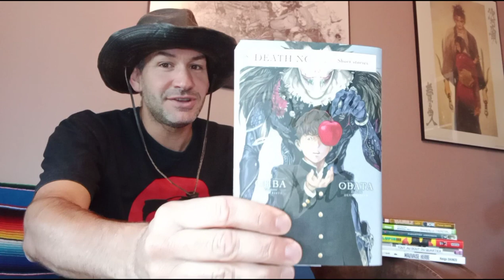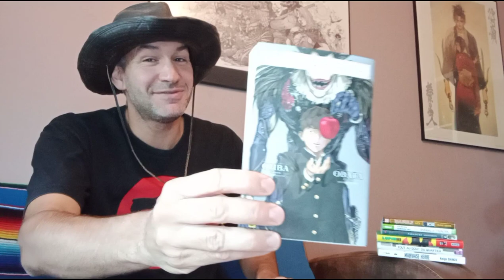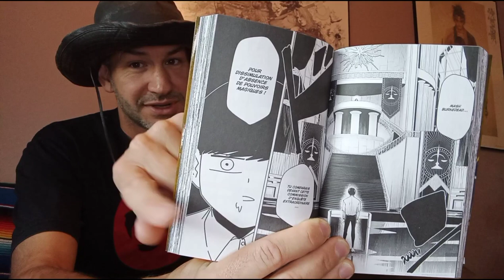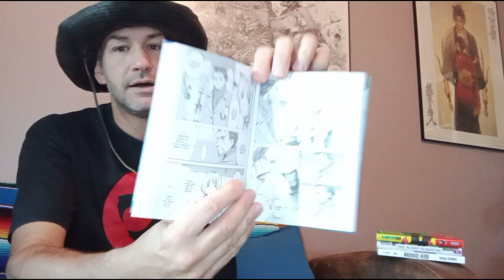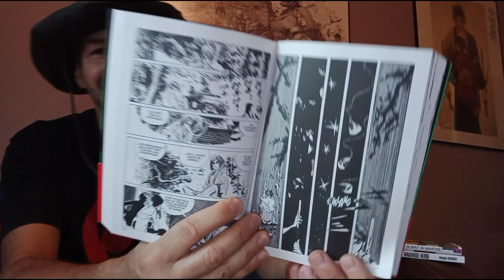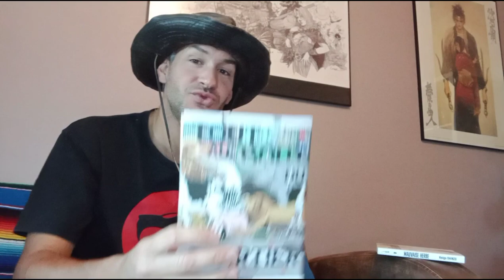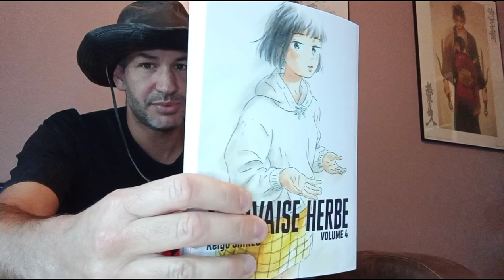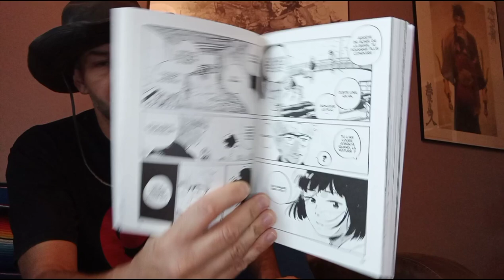MANGAS x LECTURE x NOVEMBRE [MANGAVORACE#207]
🔹🔹🔹[MANGAVORACE#207]🔹🔹🔹

| Yôôôôôô!!! |

Découvrez les lectures mangas de la semaine à travers un avis simple et sincère 🤠

Au programme de cette semaine:

Death Note short stories ‎@KANA PLAY
Lupin III @EditionsKana
Mashle [tome 5] @CrunchyrollExtrasFR
Parasites amoureux [tome 3] @editionsdelcourt
Gantz E [tome 1] @editionsdelcourt
Tout au bout du quartier ‎@Mangetsu
Shangri La frontière @glenatmangaofficiel3371
Mauvaise herbe [tome 4] @lelézardnoir

Mangaaaaaaaaaaa

|💬| RÉSEAUX

|💬|  Les Amis

@Manga Doc
@Garami Sama
@Wewe MangAnimation
@Ed le fou
@Au rayon mangas
@Manga Badass